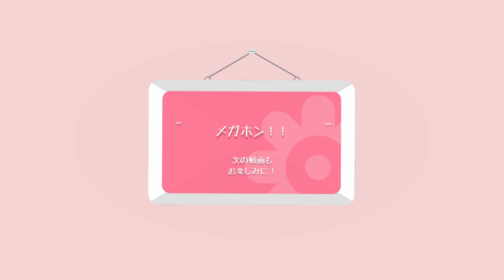車いすユーザー向け就活セミナー（ブロック#3）【就活中の方に伝えたい自己PRのポイント】中途障がいで車いすユーザーになった先輩に実際の話を聞いてみた！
車いすを理由に夢を諦めない社会をつくりたい！先輩のリアルな一歩を聞くことができる場、質問をできる場をつくりたい！と思いました。
この動画は、実際に行われたオンラインイベントの様子を編集しています。今回は中途障がいで車いすユーザーになった先輩に、フリーランスや独立したときの話を伺っています。

動画を4つのブロックに分けています。この動画は【ブロック#3】です。

【ブロック#3　就活中の方に伝えたい自己PRのポイント】
・アピールするのは履歴書が大事？！
・天谷さんの経験談
・履歴書はどのように書いたらいいのか？
・「車いす」や「障がい」をどう伝えたらいいのか？　　　など

★他のブロックも、ぜひご覧ください！
【ブロック#1 フリーランス時代の話を伺う！】
・中途障がいで、会社を辞めてから取り組んだこと
・取得した資格や活かそうと思った自分の能力
・フリーランスの大変さは？

【ブロック#2　起業したときの話を伺う！】
・「会社にしよう」と思ったきっかけは？
・フリーランスで仕事するのと何が違う？
・起業したとき、したあと、大変だったことや努力したこと

【ブロック#4 何でも質問タイム】
　・参加者からの質問に何でも答えます！

HABILIS Agency とは

主に車いすユーザーのための「働く」「仕事」「就労」をサポートするオンラインサービスです。

【サポーター募集しています！】
このサービスを応援してくださる方、ぜひサポーター登録をお願いいたします！！

サービス内容向上のため、あなたのご意見、ご要望、感想をお聞かせください。
上記フォーム、またはコメント欄へのご記入お願いします。